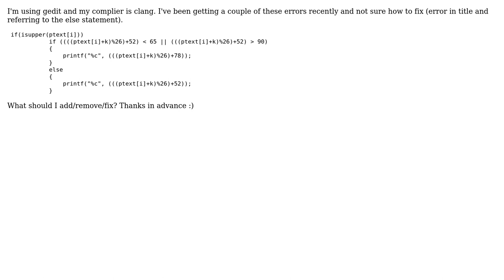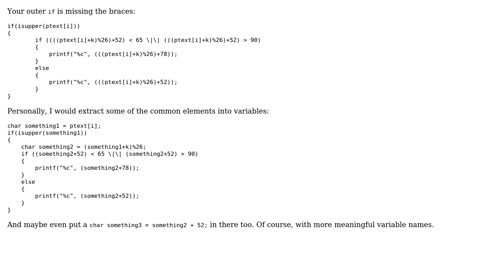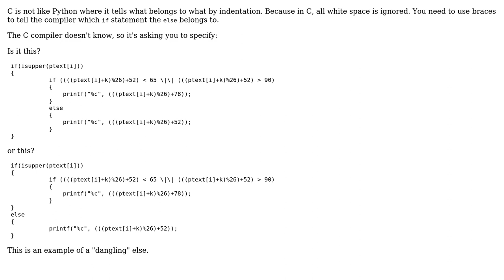Error: add explicit braces to avoid dangling else. C (2 Solutions!!)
Error: add explicit braces to avoid dangling else. C

With thanks & praise to God, and with thanks to the many people who have made this project possible! | Content (except music & images) licensed under CC BY-SA | Music | Images & others | With thanks to user TeachMe user shoover user Jeremiah Dicharry and the Stack Exchange Network Trademarks are property of their respective owners. You are responsible for your own actions.